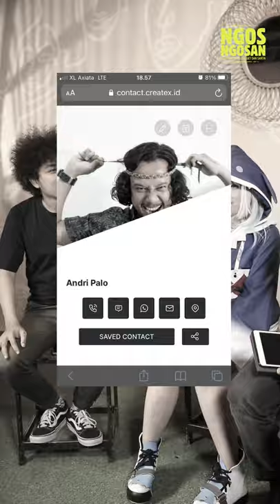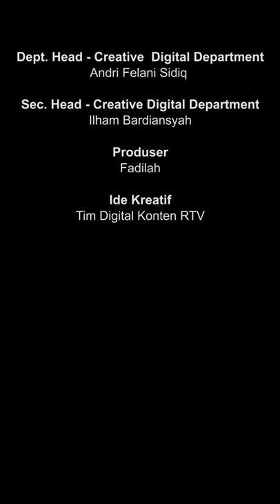DARI COSPLAY HINGGA RAYUAN GOMBAL | Ngos Ngosan RTV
Program fun TALKSHOW yang dipandu Host dengan cara yang ringan, natural dan komedi. Episode ini berkolaborasi dengan para Nessamiko yang membahas tentang Cosplay hingga rayuan gombal dari para host gokil.